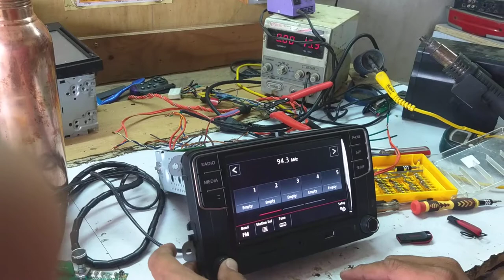VW unlock code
Volkswagen 2 din